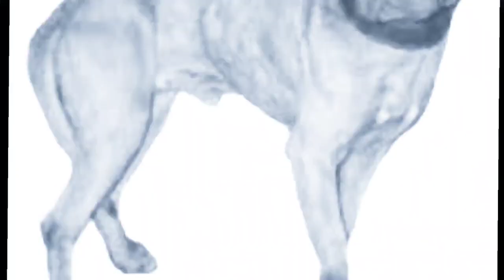Fighting Dog Breeder - Joseph L Colby / Audiobook